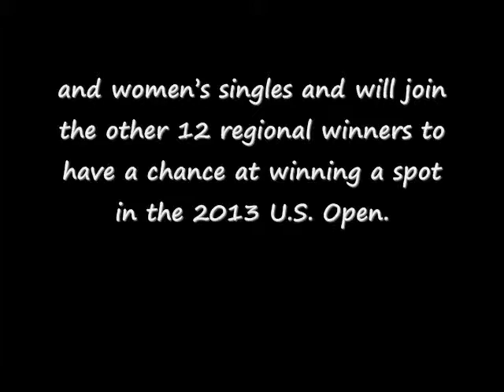On May 20, 2013 at Scottsdale Ranch Tennis Center two teenagers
On May 20, 2013 at Scottsdale Ranch Tennis Center two teenagers Robert Seby, 16, and Alexandra Letzt, 15, won the men's and women's singles and will join the other 12 regional winners to have a chance at winning a spot in the 2013 U.S. Open.